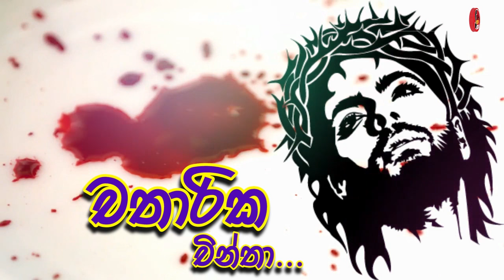චතාරික චින්තා" - ගරු. තිලකසිරි ප්‍රනාන්දු පියතුමා විසින් ඉදිරිපත් කරයි. (2022-04-14) Seth FM